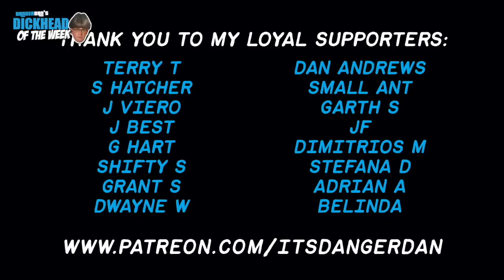Why is it so? Anthony Albanese, Dan Andrews, Alan Joyce, The Voice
Dickhead Of The Week #24. ONLY $2 A MONTH!! Better value than the ABC.